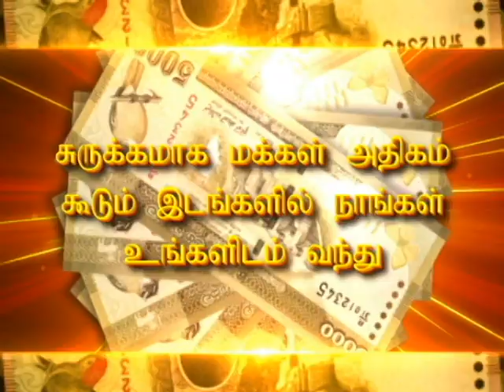சூரியன்னா காசுதான் |SOORIYANNA KAASUTHAAN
SOORIYANNA KAASUTHAAN-COLOMBO|சூரியன்னா காசுதான்

நாடெங்கும் கேட்கும் சூரியன்FM
இது  சூரியன் வழங்கிய புதிய புரட்சி